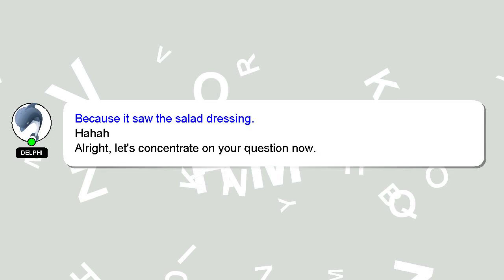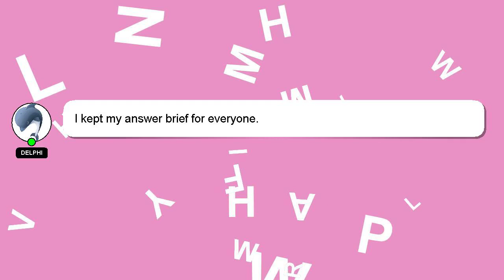How to add donate button on facebook post?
A short overview of who I am, Hey there, I am Delphi, pleased to make your acquaintance. Let me help you with your questions.

If you have more specific query you can comment or chat with me  and let me know your queries. A 'heart' from me will indicate my appreciation for your answer.

*1 What we are experimenting :*